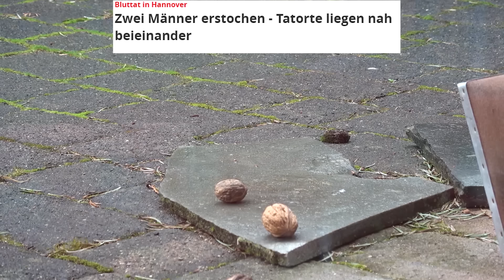Hannover und seine schöne Innenstadt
Selbstverteidigung Sicherheit Schlüsselanhänger: